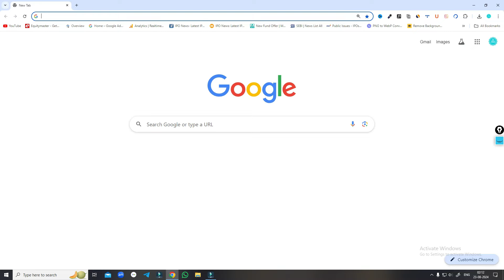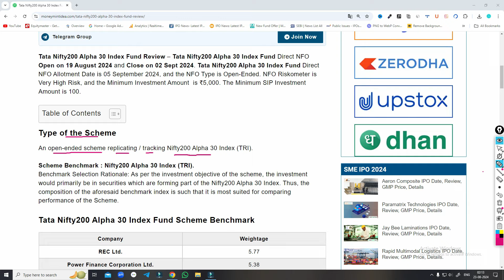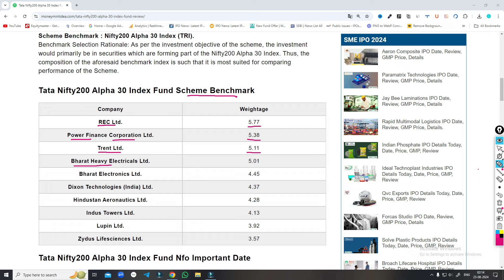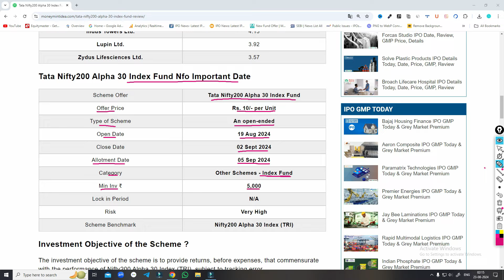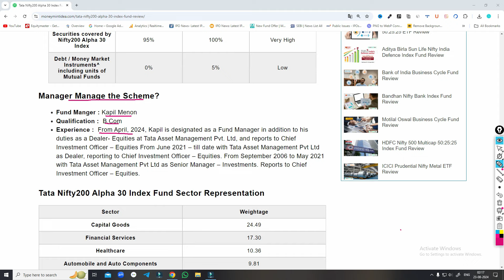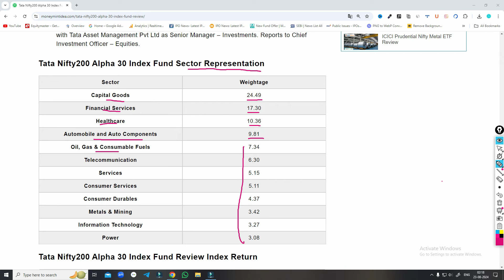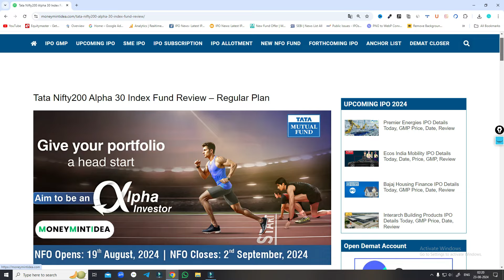New NFO |Tata nifty 200 alpha 30 index fund nfo review |tata nifty200 alpha 30 index fund review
Refar Code.SUBYISFX6

tata nifty 200 alpha 30 index fund nfo review
tata nifty 200 alpha 30 index fund
tata nifty 200 alpha 30 index
nfo review